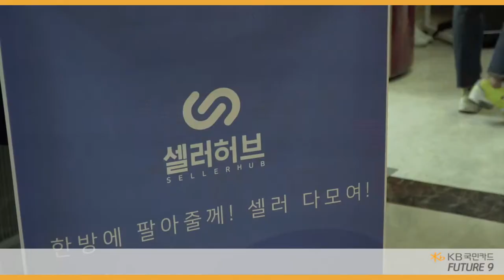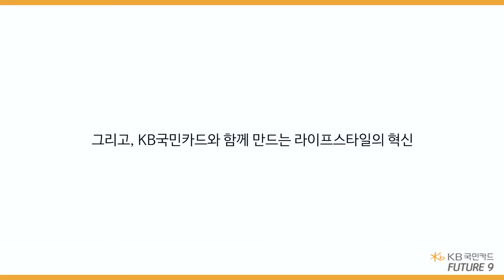[KB국민카드 X 더인벤션랩] FUTURE9 3기 내부 IR DAY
2019년 09월 24일 화요일,
광화문 KB 국민카드 본사 13층 대강당에서는

KB 국민카드와 더인벤션랩이 함께하는 "FUTURE 9 3기"의 내부 IR DAY가 진행되어 10개의 선발팀과 프로그램을 함께 진행할 현업부서+KB 국민카드 임직원의 네트워킹이 진행되었습니다.

앞으로 본격 진행될, "FUTURE 9 3기" 많이 기대해주세요!